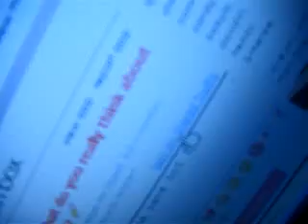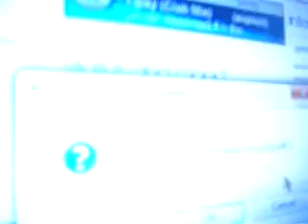amanda and i